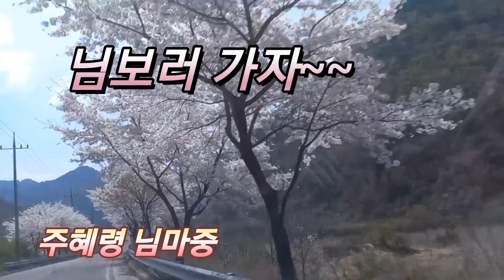님이 제일 좋지 2024 마지막 벚꽃이다요 님마중 가제이/주혜령 님마중